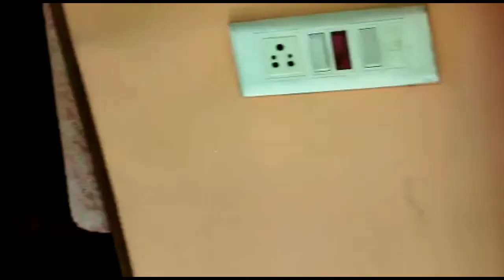আমার বানধবীর বাড়ির Home Tour.চললাম South Bengal